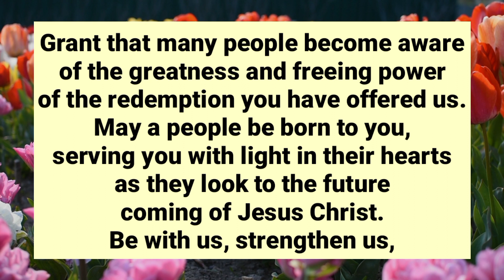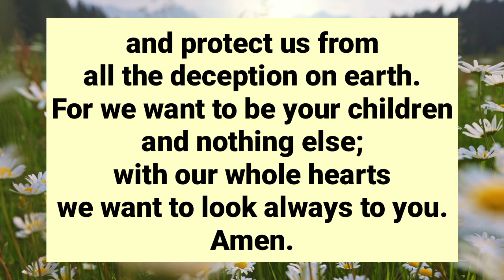A Short Prayer For Today ✝️ Protect Us From All The Deception On Earth, For We.. March 29 Episode 76